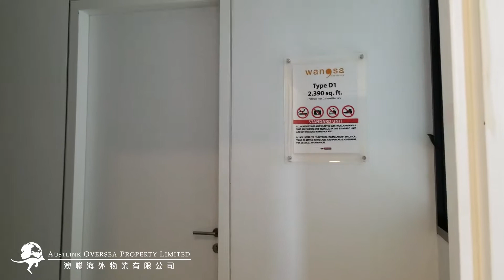Wangsa 9 - Type D (On-site Video)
Wangsa 9 - Type D